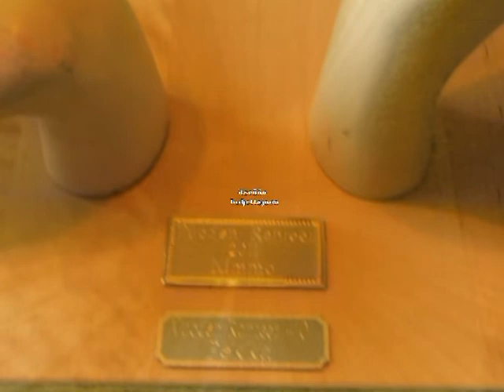TTR vuoden ranteet 2012